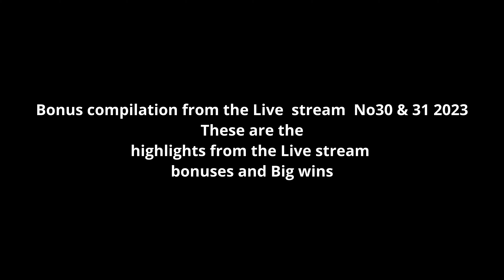Double the Fun: Slot Machine Bonus Compilation from Live No30 & 31 2023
and make sure you click on the bell to get notified when my videos go live.

Thank you, everyone, for your ongoing support, please take a moment to leave a comment or a thumbs up.
It costs you nothing but it really helps the channel to grow 🙂
🎰 If you would like to play at any of the casinos featured on my streams visit:
Gambling is highly addictive and not a way to make money, only gamble what you can afford to lose and set limits.
If gambling is becoming an issue for you then you can always speak to someone,